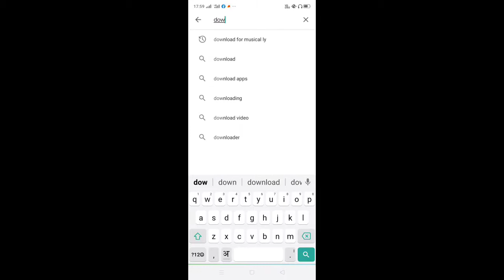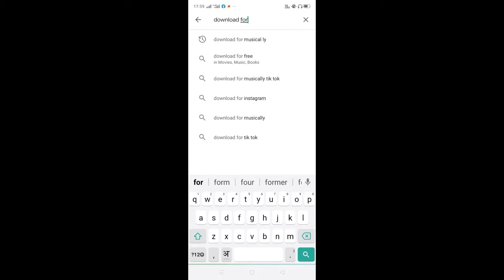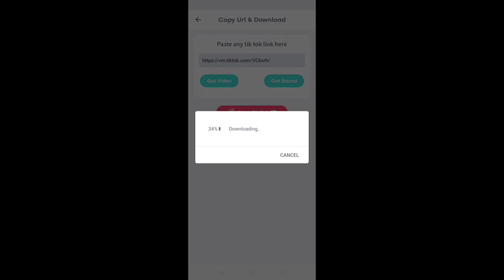Tik Tok Ke Video Ko Bina Watermark Ke Kaise Download Kare (musically)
Vikas Ki Teach

is video mein dosto aapko bataunga ki aap Tik Tok ke video ko Bina watermark Aur bina user ID ke video ko Apne memory Mein kaise download kar sakte hain agar aap bhi Is Tarah Ke video download karna chahte Bina user id aur Bina watermark ke to is video ko last Tak Dekhen

here is new method on how to download Tik Tok video musical ly in mobile gallery and storage

tik tok